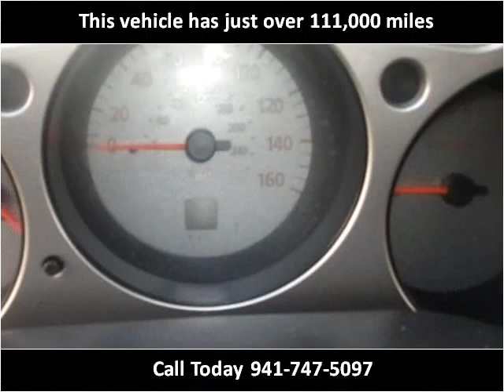2004 Nissan Maxima Used Cars Bradenton FL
This 2004 Nissan Maxima is available from Sunny Florida Motors.